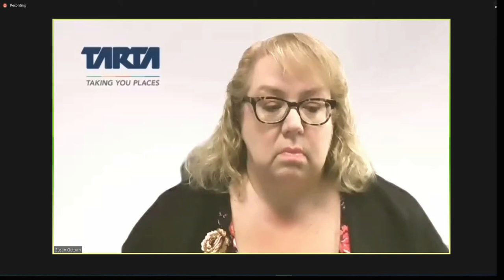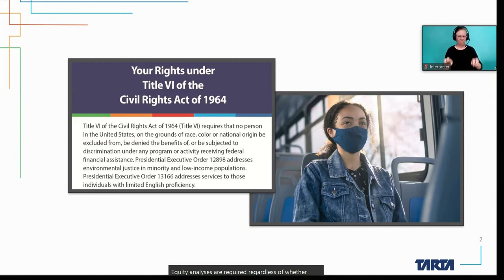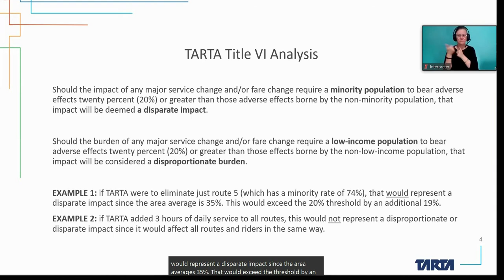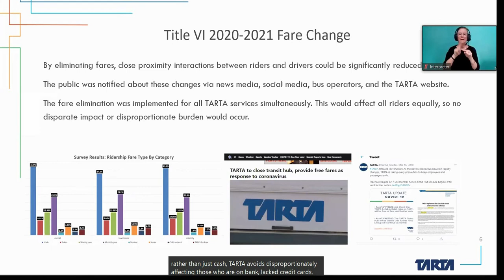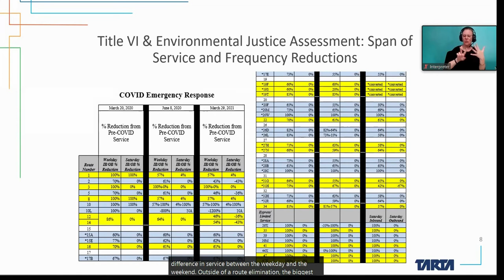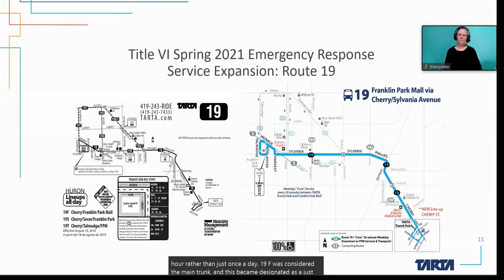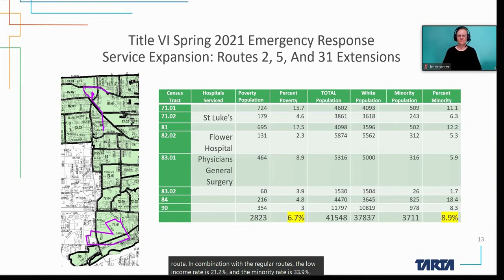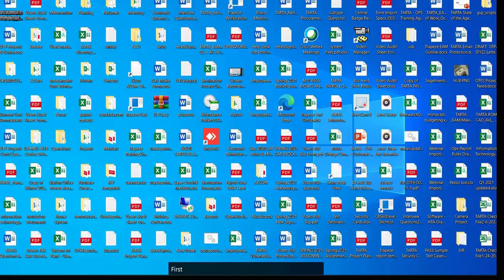Virtual Public Meeting: “TARTA: A Review of COVID-19 Actions”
The webinar-style public meeting on June 16, 2021 discussed changes that were made in the past year due to the coronavirus pandemic and receive feedback on the following topics:

    Fare elimination, cutting the express service and reduced hours of service and frequency. This section is a look back and review; not a look forward.
    Spring changes to 8 routes: 2, 5, 19, 51, 52, 12, 14 and 31
    Route 10L

This video has closed captioning and an ASL Interpreter.